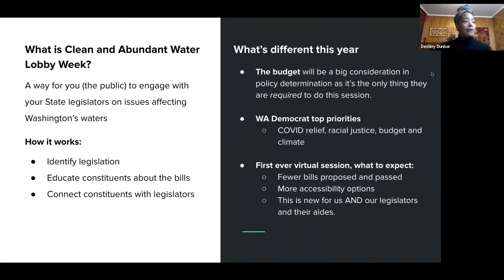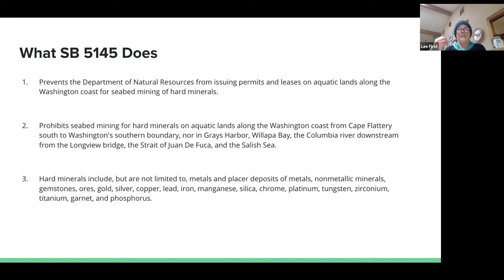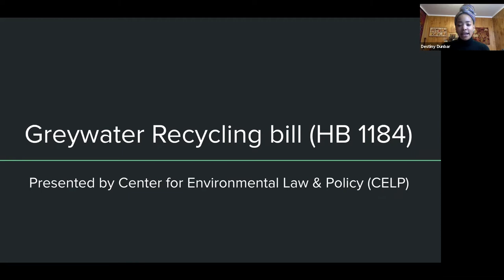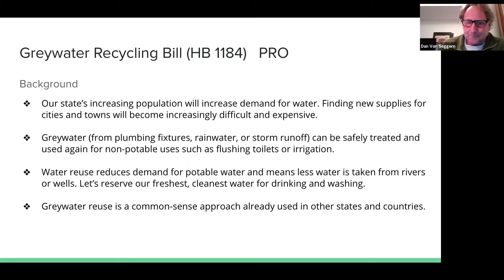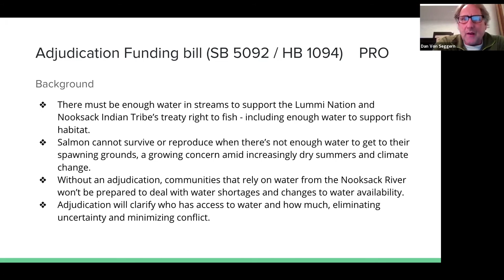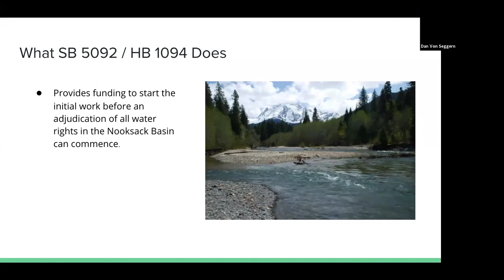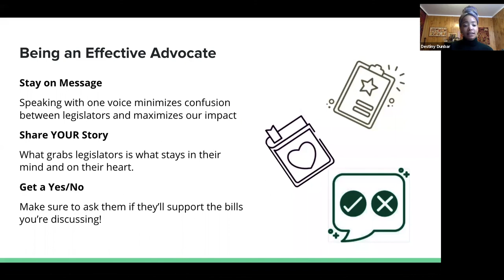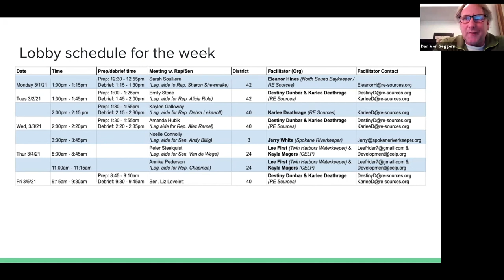Clean & Abundant Water Lobby Training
Learn about the bills we'll be lobbying on and get some lobbying tips for the Clean and Abundant Water virtual lobby week, March 1-5, 2021